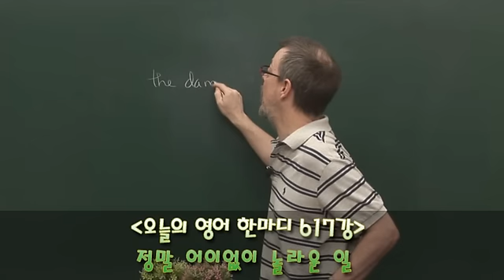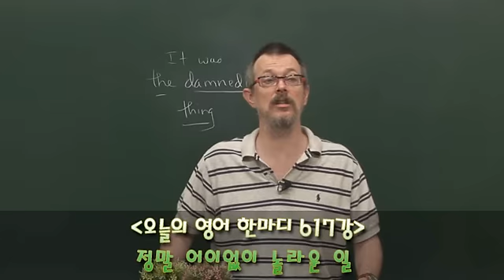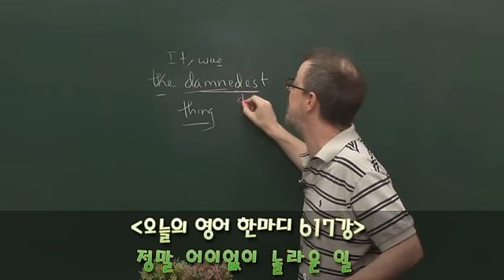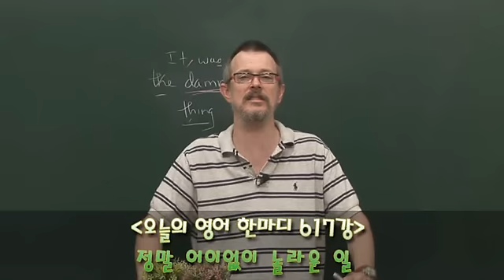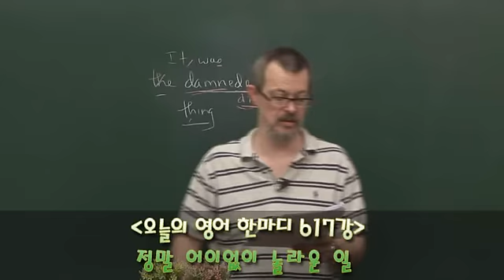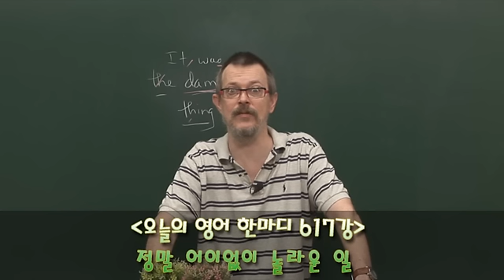617 영어공부- 정말 어이없이 놀라운 일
정말 어이없이 놀라운 일

A: I saw a UFO last night!
B: Really?
A: Yeah! It was the damnedest thing!
B: Where did you see it?
A: Near Pochon!